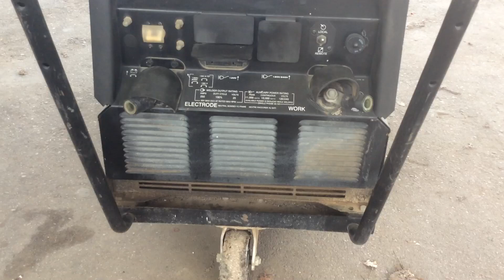Lincoln Electric 250GXT Ranger Welder | For Sale | Online Auction at Repocast.com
Has Kohler Command 23 Engine